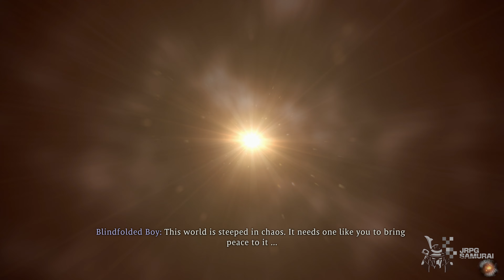Wo Long Fallen Dynasty First 32 Minutes of New Gameplay Demo, First Bosses, Walkthrough, 4K, 60 FPS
At last, the final demo is already playable till March 26th, 2023. If you complete the demo, Koei Tecmo will send you a Crouching Dragon Headgear in the full release and specific progress will be transferred in the full release. The game will be released on March 3, 2023, so it is better to play the demo now, available across platforms. I had fun in this demo, especially the Zhuyan and Boar fight. While I will also be releasing the full demo soon.

► Liking the video helps us more than you can imagine. The more likes, the more the algorithm suggests our work to others.

► Hang out in our official Discord channel and search: JRPG Samurai

Wo Long: Fallen Dynasty is an action role-playing video game. At the beginning of the game, players can create and customize their own player avatar, and choose from one of five "phases". The game offers two options for closed-range attacks. To succeed in combat, players are required to deflect attacks using their melee weapons, as this will create opportunities for them to counter an opponent's attacks. Each enemy has a "Morale rank", which indicates how challenging the combat encounter will be. More difficult enemies would drop more valuable loot. As the players perform close-range attacks, their spirit gauge will gradually fill. Eventually, players can unleash "spirit attacks", allowing them to use special combat moves or cast elemental spells. Players can also choose from one of five "Divine Beasts" including the Qilin, Baihu, Qinglong, Zhuque, and Xuanwu. These beasts can assist players during combat, or provide passive perks through "Divine Beast Resonance".

Like Nioh, the game is largely linear. As players progress in the game, they will encounter Battle Flags scattered throughout the world. Players can use them to save their game, or use "Genuine Qi", the game's form of experience, to upgrade their characters and unlock new abilities. Unlike the Nioh series, Wo Long has a jump button, which further facilitates exploration and combat. The game also features a cooperative multiplayer mode, in which players can summon a friend to help out during combat.